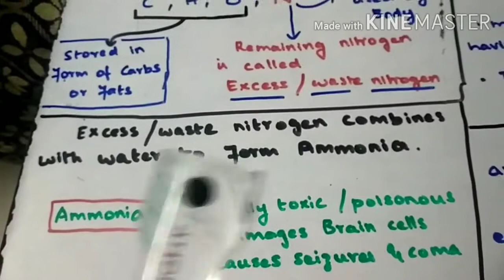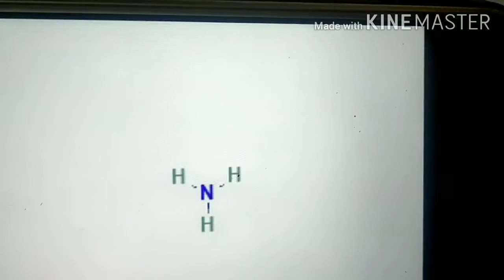6 NITROGENOUS WASTE [TAMIL]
This video is the 6th video of ch-19 excretory products & elimination
enjoy your neet prep